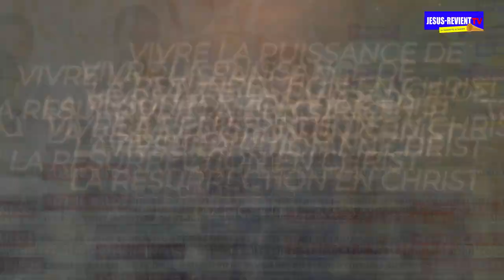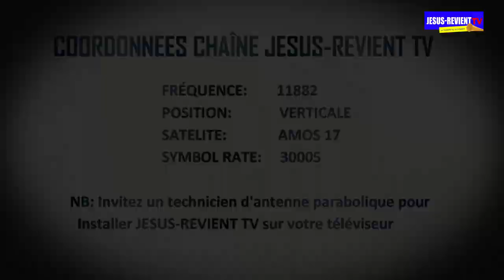🟥🔥BANDE ANNONCE❗️ SPÉCIALE SEMAINE SPIRITUEL / FEVRIER 2023 / GROUPE JESUS-REVIENT